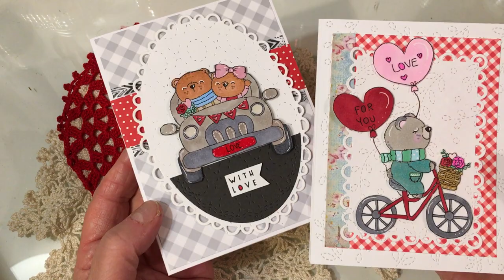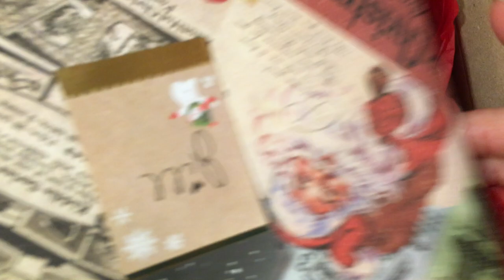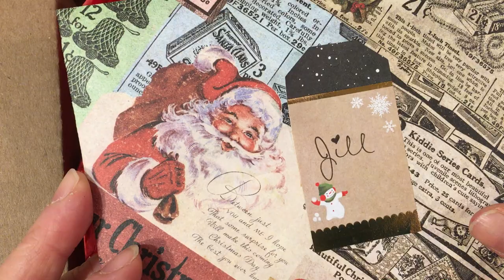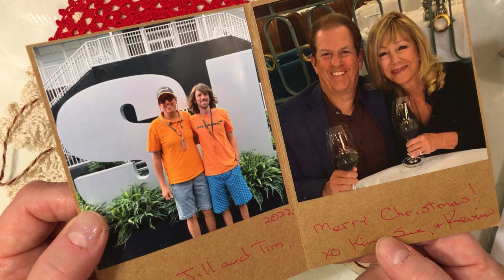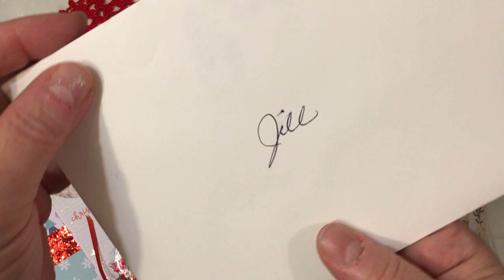Wonderful Merry Mail: Jen, Sue, Tina and Patty!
Hello and Happy New Year's Craftin Eve! I am sharing some more wonderful Merry Mail from sweet friends:
Jen @strawberrycream39Jen
Sue: @suelelli3699
Tina: @bean2sara
Patty: @pattyomalley833

A warm thank you from the bottom of my heart...for friendship, sharing heART, and the joy of crafty community!

I hope you will take a peek at this week's Saturday Morning Makes video.  I share projects using the brand new releases from Lili of the Valley Stamps and the LOTVDIGISHOP on Etsy. The 7 stamp sets  are releasing on 1-1-2023 in just a few hours!  Here is a link to their store:

Thanks so much for your visit. I appreciate your support of my YouTube channel!

Jillian Norwood
Official Host Saturday Morning Makes (hashtag: satmornmakes)
Co-Hosts:  All of YOU that play along